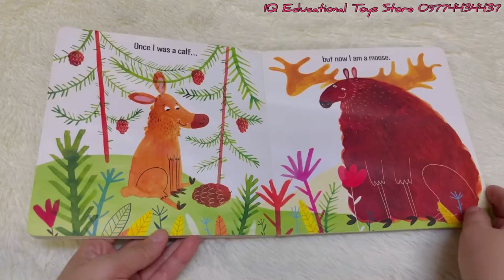IQ ets Once I was a pollywog board book for kids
❗️100 % new and limited stock
-Book size ; approx ‎7 x 0.4 x 7 inches
-board book
-Language- English
-Page -18 pages ( including covers)

-Learning new words is fun and exciting.
-Once I was a pollywog,but now I am a frog. -Once I was a piglet, but now I am a hog. -In this fun, rhyming story by award-winning author Douglas Florian, meet different baby animals and discover what they become when they grow up!
-The baby/adult pairs include: pollywog/frog; piglet/hog; cub/bear; leveret/hare; gosling/goose; calf/moose. And at the end, meet a little boy who will always be his mama's bundle of joy!

Musician: @iksonmusic

Or
You can connect directly to the phone,
Or
Our address ~
No. 97, Ground, 38th Street, The lower block, Kyauktada Township, Yangon, Myanmar